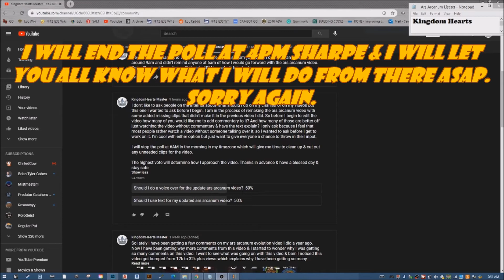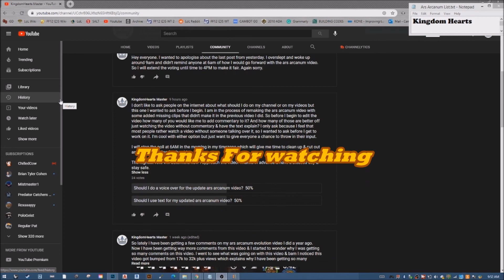Small Update Video About The Voting Poll For Ars Arcanum Video Remake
Hey everyone, I just wanted to let you all know that I will extend the poll time for the ars arcanum video to 4PM because I overslept past 6AM.

Sorry again about this. I will let you all know at 4PM what will happen when that time comes.